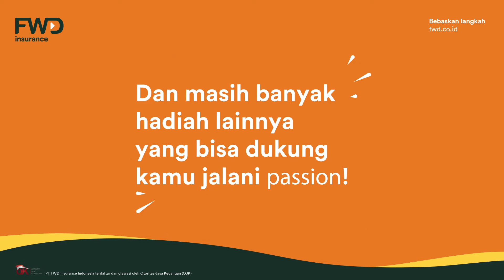FWD ProteksiOn Lucky Draw!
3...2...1...Yeaaay saatnya kamu mengaktifkan FWD ProteksiOn Lucky Draw!​

Siapkan perlindungan dengan beli produk asuransi FWD yang termasuk dalam program dari 26 Juli-31 Desember 2021 dan raih kesempatan menang Grand Prize Mobil Toyota Raize, Sepeda Brompton, iPhone 12 Pro, exclusive Workshop/Class with Expert serta hadiah menarik lainnya!​

Buruan ikutan dan cek info lengkapnya di fwd.co.id/proteksion! ProteksiOn, Passion on!